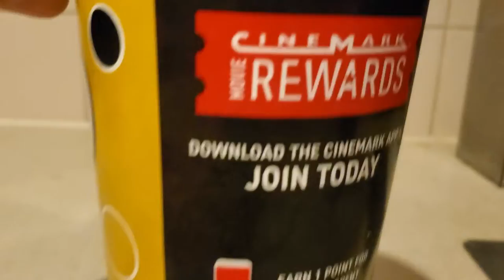CINEMARK COCA COLA FAIL 😋 😍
this is a soda dispenser machine 😳 that I found in my soda cup 🥤